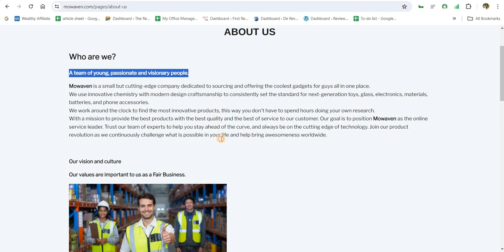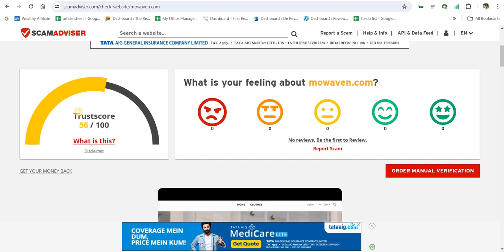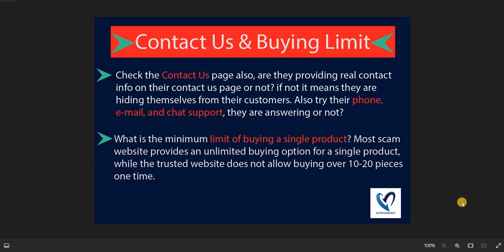What is Mowaven.com? Is Mowaven.com a Scam or Legit? Mowaven.com Review 2024!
Mowaven.com Review 2024!

Please Join our Whatsapp Group for Fast Solution or Reply, More Info and Latest Vvideos

If Any Problem Send us full details in our whatsapp group.